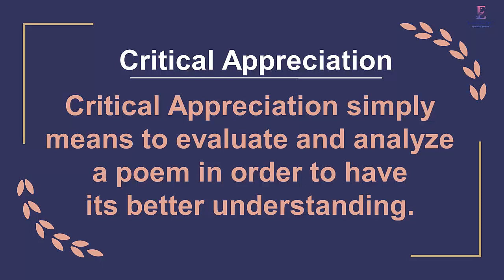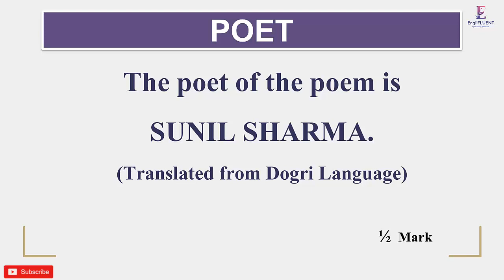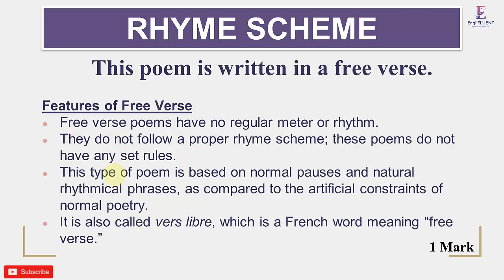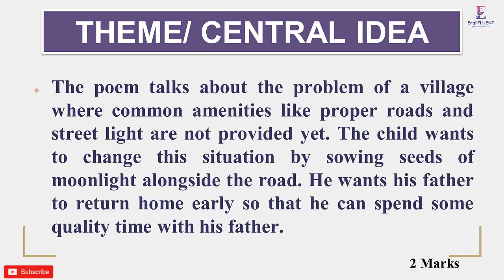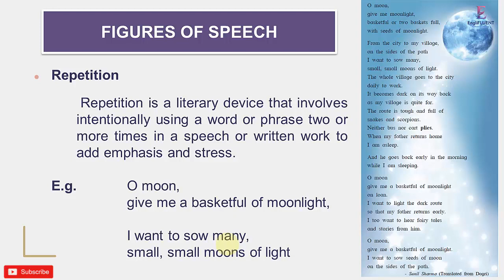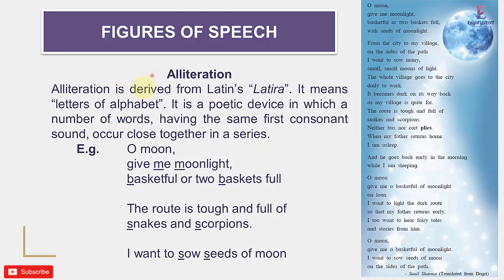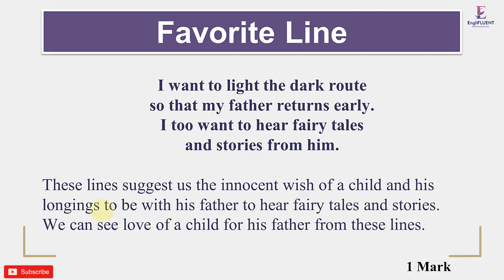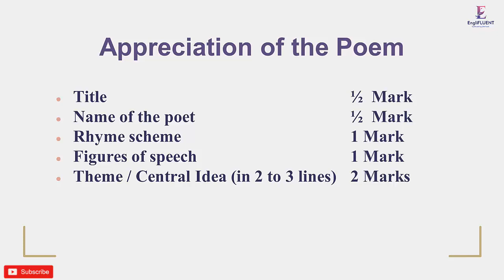Critical Appreciation #1.3 Basketful of Moonlight # 10th SSC # English # Maharashtra State Board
This video contains complete critical analysis of 1.3 Basketful of Moonlight. You will be able to understand each and every topic related to critical appreciation from this video.